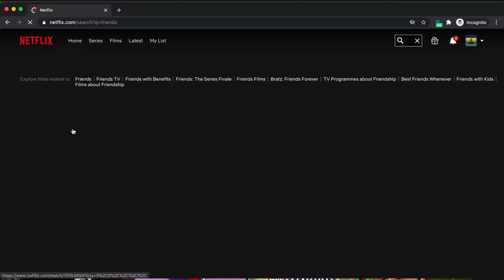I Spent 32,400,000 milliseconds Locked in 1 Monument in Rust....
this is by far the best title I have ever had for a Rust video in the history of Rust videos.

[EU] Brits 2x SOLO ONLY INFO: (Wipes Thursdays)
[EU] Brits 2x SOLO Only

[EU] Brits 2x SOLO DUO TRIO INFO: (Wipes Mondays)
[EU] Brits 2x SOLO DUO TRIO